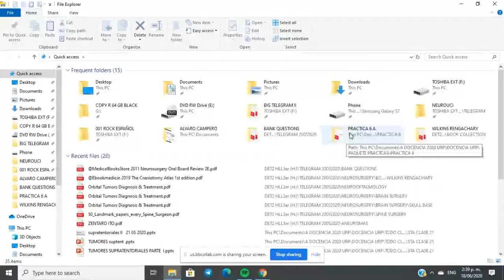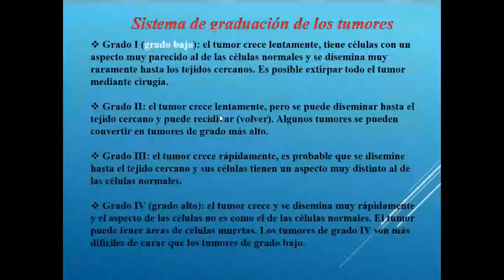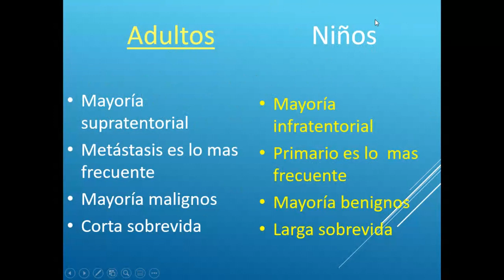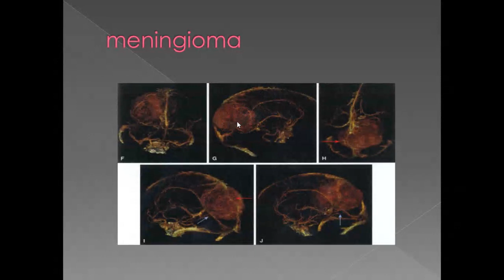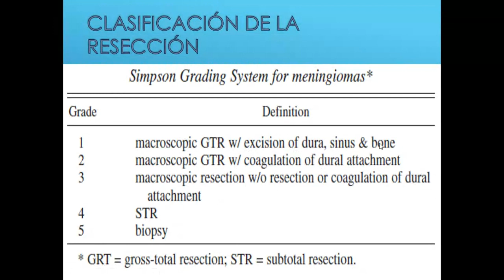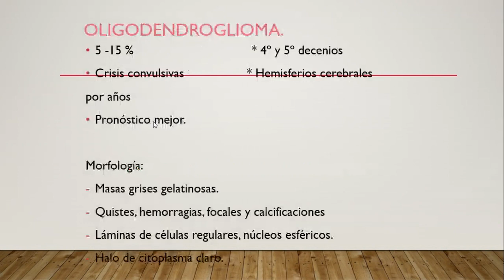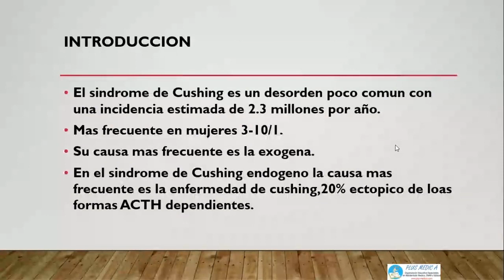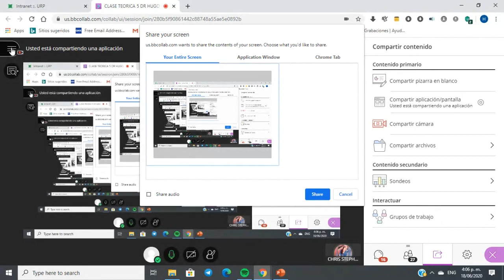CIRU II NEURO TEO 5